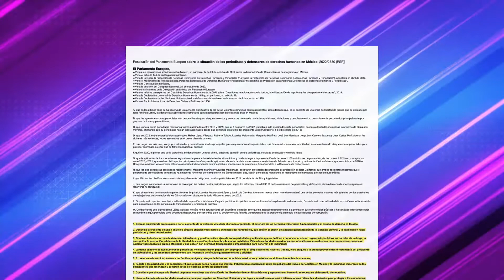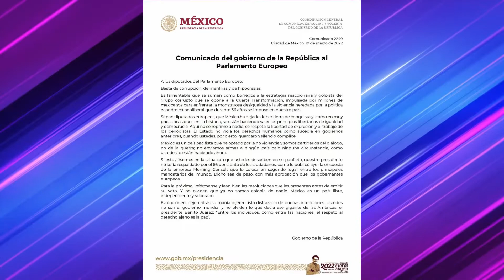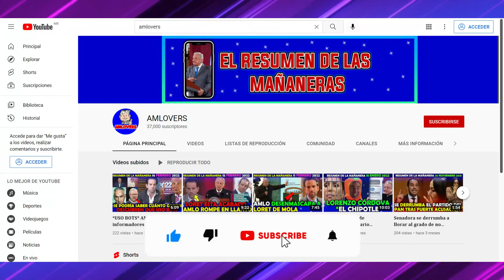AMLO deja al parlamento europeo con el hocico cerrado “USTEDES NO SON EL GOBIERNO MUNDIAL”